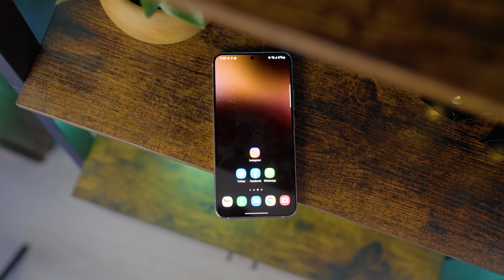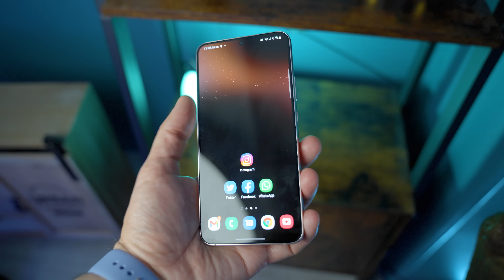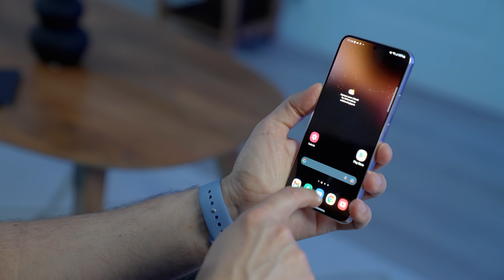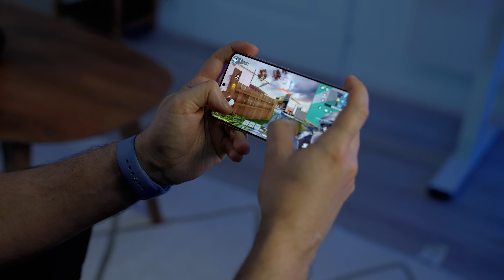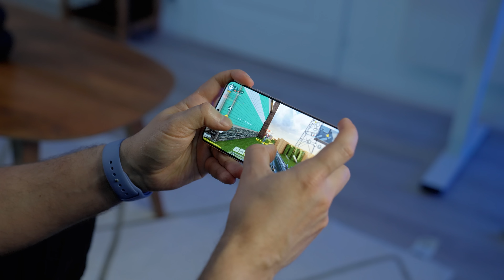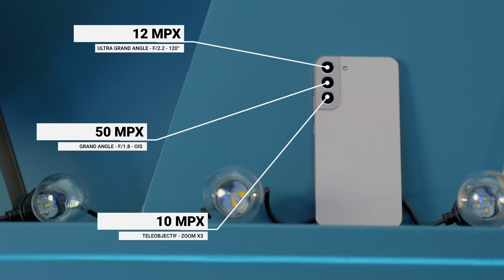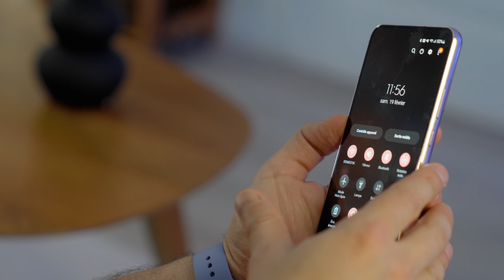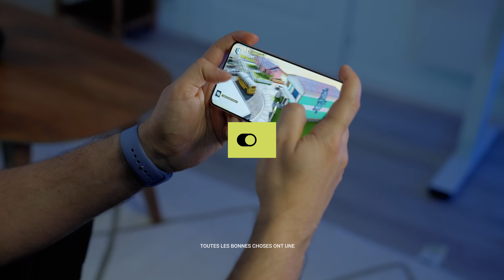TEST du SAMSUNG GALAXY S22+, une vraie alternative au GALAXY S22 ULTRA ?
Samsung m'a confié un Galaxy S22+ pendant une grosse semaine. Assez en tout cas pour que je puisse répondre à cette question que vous devez être nombreux à vous poser : ce modèle est-il une bonne alternative au S22 Ultra ?

On fait le point ensemble.

TIMECODE

00:00 - Intro
00:33 - Avant de commencer
01:20 - On prend les mêmes et on les améliore
03:56 - Une fiche technique robuste, mais pas parfaite
10:13  - Parlons un peu photo, et puis aussi vidéo
14:30 - Et la plateforme, alors ?
13:27 - Pour conclure

🔥 MON MATOS